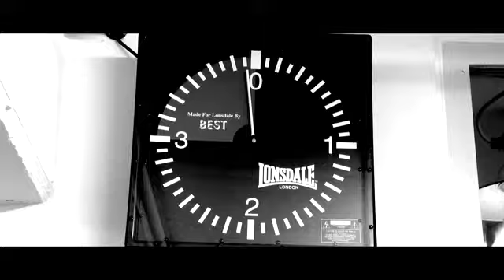Buchtrailer zu Jürgen Schmieder "Mit einem Bein im Knast"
Kaum aufgewacht -- schon straffällig: unsere alltäglichen Rechtsbrüche und Gesetzesverstöße (Zum Buch

Wir alle sind Verbrecher. Wir fahren zu schnell, wir stehlen Handtücher aus Hotels, wir betrügen bei der Steuererklärung, wir saugen Filme aus dem Internet. Doch zugeben würden wir es nie. Dabei beläuft sich der volkswirtschaftliche Schaden solcher Untaten auf mehr als eine Billion Euro pro Jahr. Wie wäre es, wenn man ein Jahr lang jeden Tag 24 Stunden von einem Polizisten begleitet würde? Jürgen Schmieder hat es gewagt. Er versucht, ein Jahr lang gesetzeskonform zu leben, im Einklang mit unseren mehr als 100 000 Gesetzen und Verordnungen. Ein schwieriges Unterfangen, wo ihn doch schon deren Lektüre schier in den Wahnsinn treibt. Er sieht sich gezwungen, seine Frau anzuzeigen, verfolgt einen russischen Milliardär, bekommt sogar eine Todesdrohung ... Am Ende steht die Erkenntnis, dass es viel zu viele Gesetze gibt, aber kaum jemand dafür sorgt, dass die wirklich wichtigen eingehalten werden.